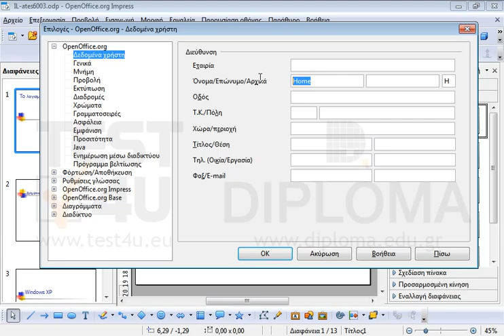Αλλάξτε τις ρυθμίσεις της εφαρμογής (όχι της παρουσίασης) ως εξής: Όνομα / Επώνυμο / Αρχικά:...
Αλλάξτε τις ρυθμίσεις της εφαρμογής (όχι της παρουσίασης) ως εξής:
Όνομα / Επώνυμο / Αρχικά: nikos / papadopoulos / np
και να προσκολώνται οι γραμμές κατά τη μετακίνηση